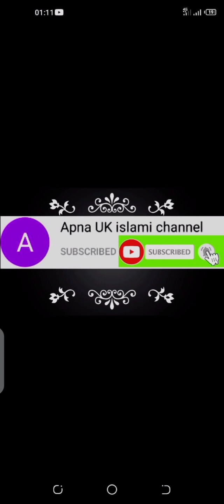DUA IS BEST WEPON FOR MOMAN.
this topic is about dua. it's description is how dua save you from all incident. keep praying and ask to Allah for help.Apna UK islami channel from UK.